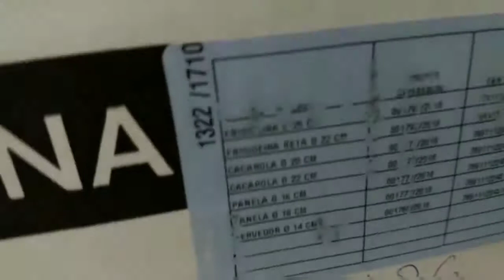RESENHA Jogo de panelas Bergamo da Tramontina 7 peças. 8 meses de uso e está ótima!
Boa noite amigos!
Faz alguns meses que tenho esse jogo de panelas da Tramontina. Conjunto Bergamo com 7 peças.

Com 8meses de uso ela está ótima gente.

Ele é lindo. Assistam o vídeo. Espero que gostem.

abraços 😘